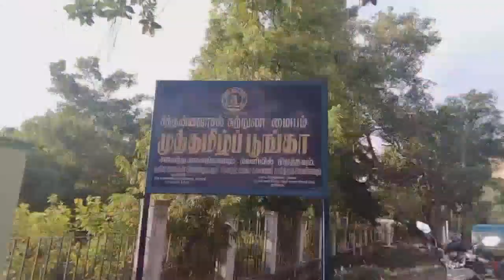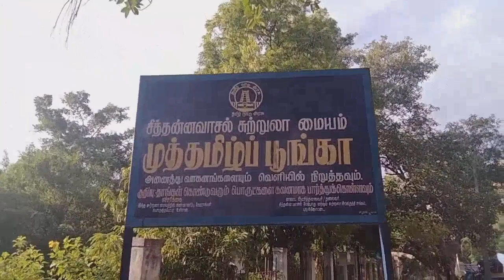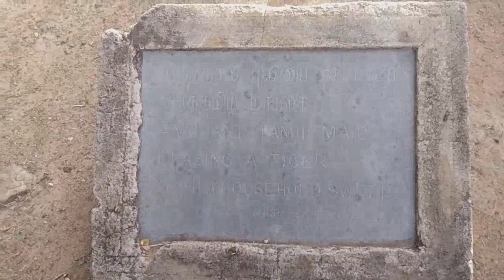SITHANNAVASAL VLOG | Today |Royal Thamilza😊😊😊😘😊😊😊😊😄😄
subscribes

0:00 intro

Royal thamilza